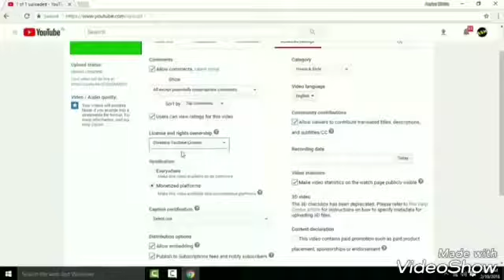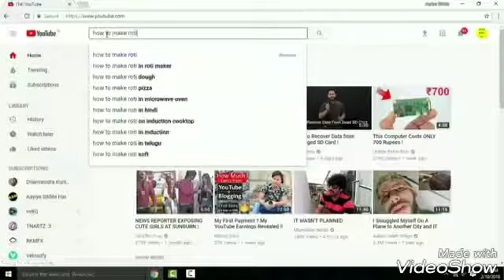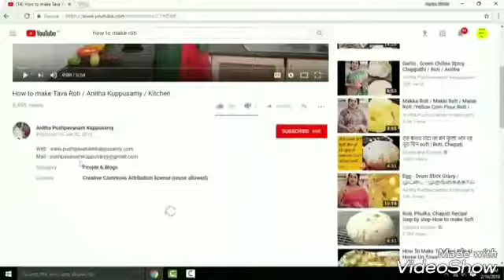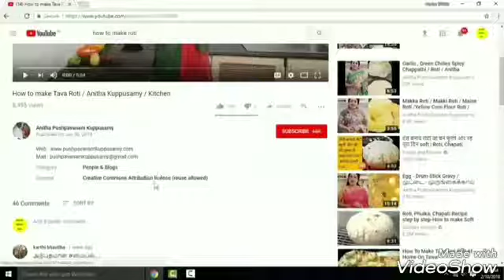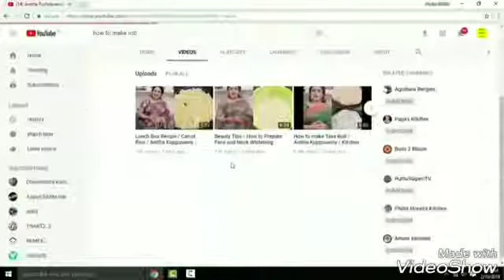Dusro ki video apne channel pr upload krke paise kamaye.... Without any copyright strike